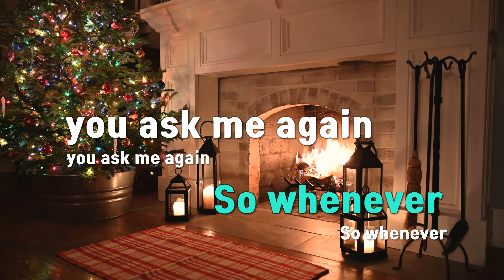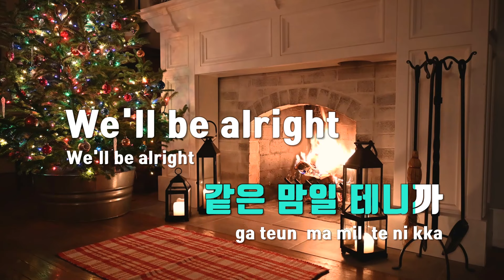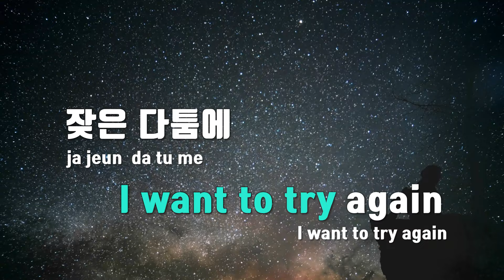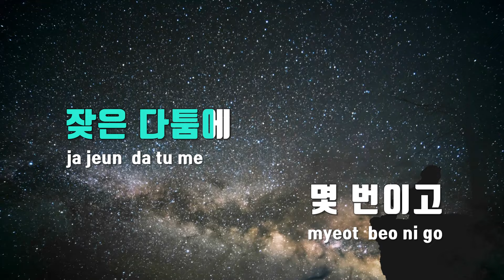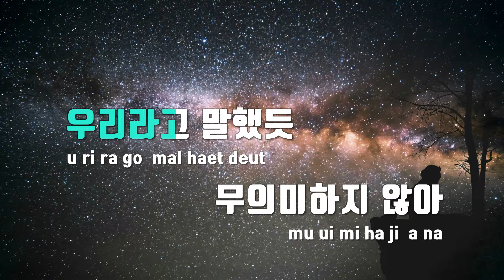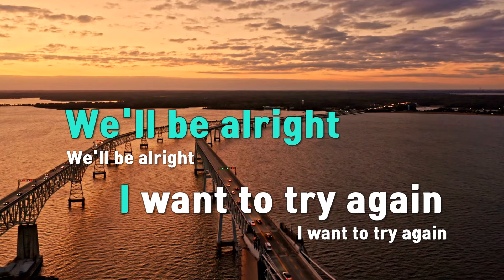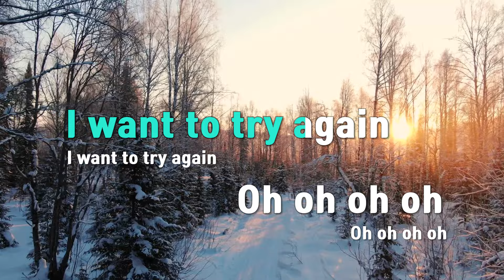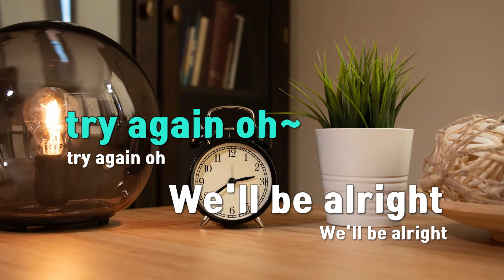[TJ노래방] Try Again - 소수빈 / TJ Karaoke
Try Again  --  소수빈